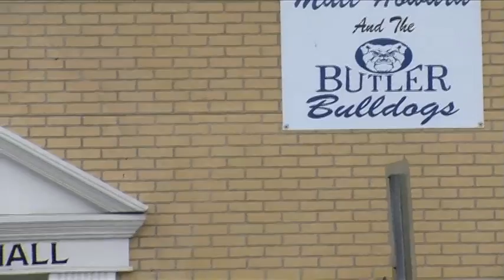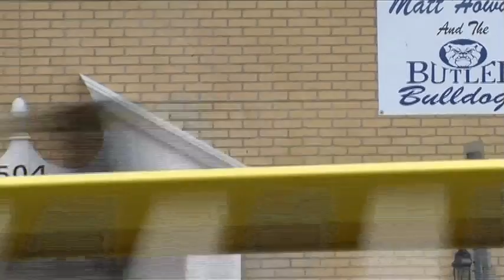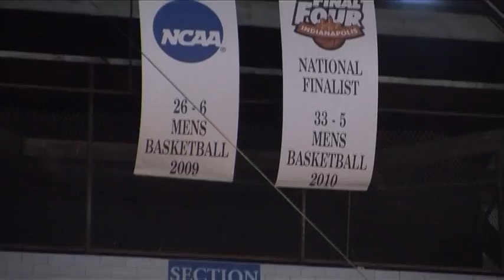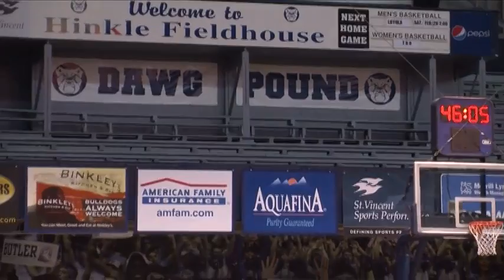Bulldog Blitz Season 6- Episode 3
It's Senior Day for the Men's Basketball team, and the Blitz gives you a look into Matt Howard and his hometown. The Women's Basketball team is battling for second in the Horizon League, and we will have your Blitz Breakdown!